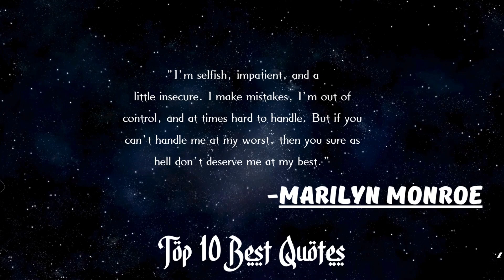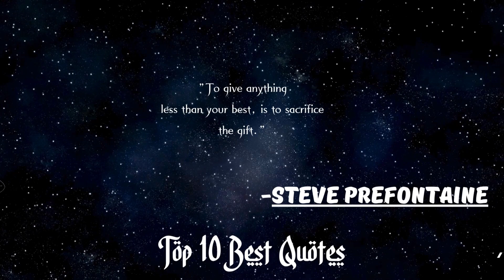Top 10 Best Quotes | Inspirational Quotes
10 best phrases
10 top quotes
top 10 quotes to live by
top 10 best killer quotes
top 10 wise quotes
top 10 best life quotes
top 10 best love quotes
top 10 best leadership quotes
top 10 most famous love quotes
top 10 best lord of the rings quotes
top 10 best motivational quotes
top 10 best movie quotes
top 10 best macbeth quotes
top 10 best movie lines
top 10 good morning quotes
top 10 greatest movie quotes
top 10 most famous movie quotes
top 10 best naruto quotes
top 10 good night quotes
top 10 best rizz lines nederlands
famous na quotes
6 famous quotes
6 inspirational quotes
8 inspirational quotes